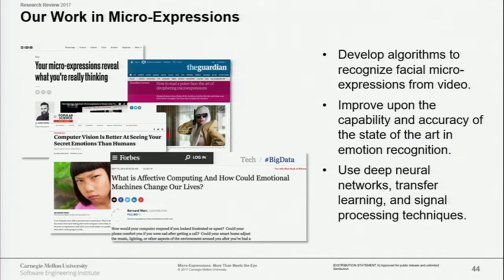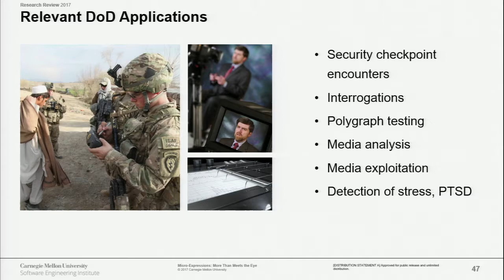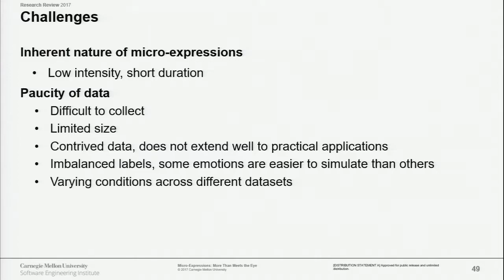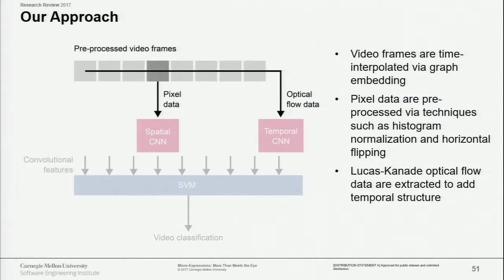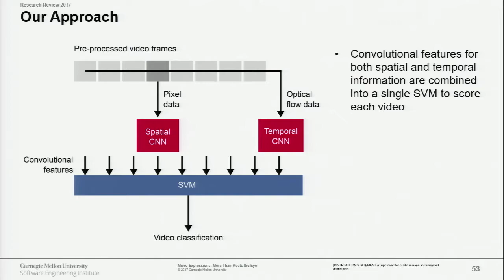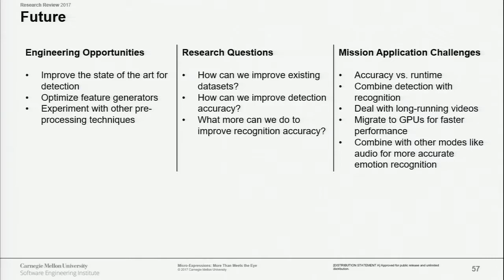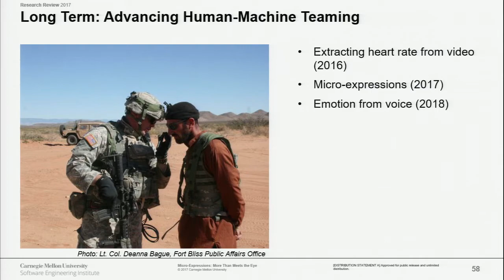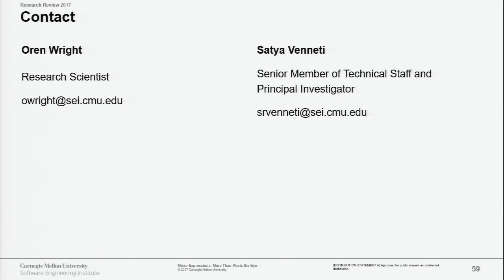Micro-expressions: More than meets the eye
Watch SEI Researcher, Oren Wright, discuss "Micro-expressions: More than meets the eye".